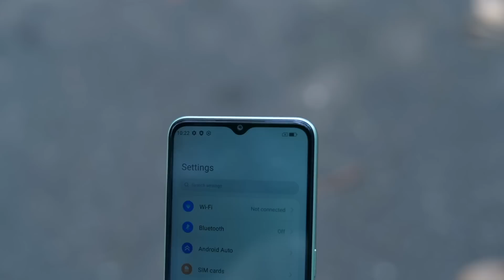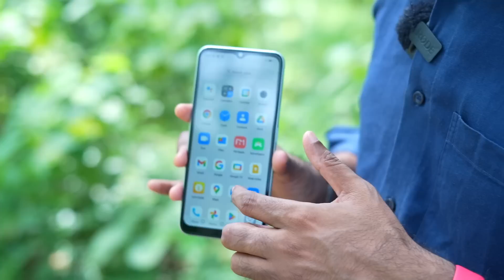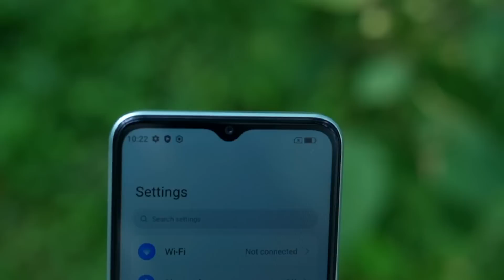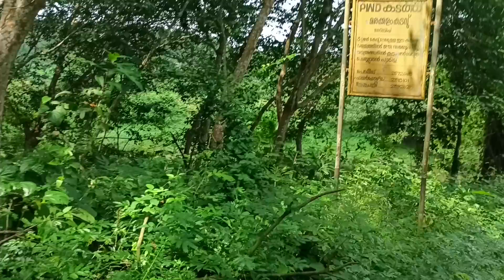9,999ന് 5G ഫോൺ !!